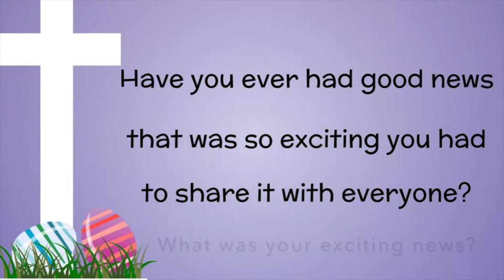Easter Sunday School Video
Happy Easter! Jesus Christ is Risen, Alleluia!

Visit us online at stjamesjohnston.org.